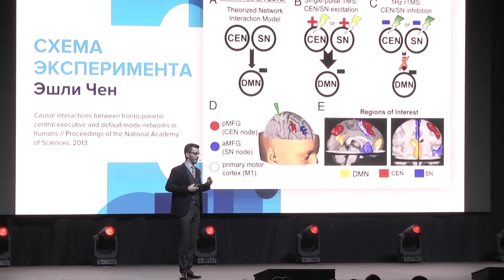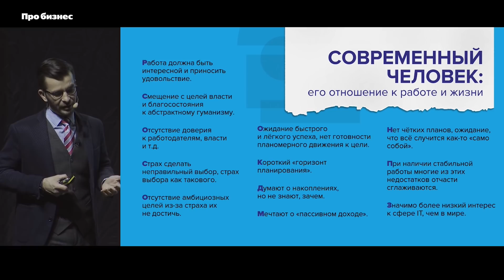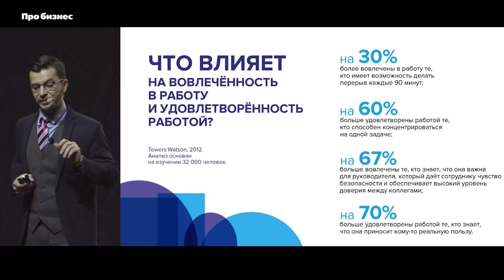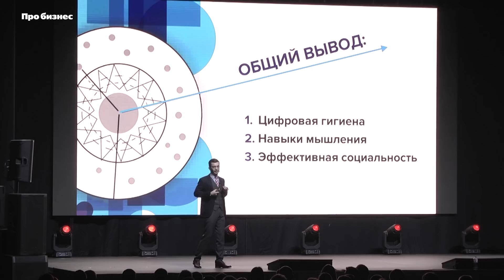Как помочь мозгу обучаться и принимать решения. Андрей Курпатов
Что такое цифровая зависимость и чем она угрожает  человечеству — со сцены бизнес-форума HI-TECH NATION своими опасениями делился Андрей Курпатов — популярный психотерапевт, автор бестселлеров, руководитель Лаборатории нейронаук и поведения человека Сбербанка. Он уверен, что «мы сильно накосячили с созданием поколения Z» и рассуждает о том, что с этим делать. Как повысить вовлеченность в работу, помочь мозгу обучаться, принимать решения и перестать глупеть — смотрите в видео.